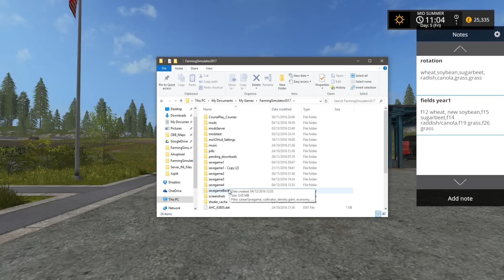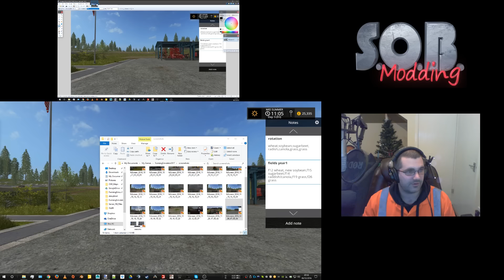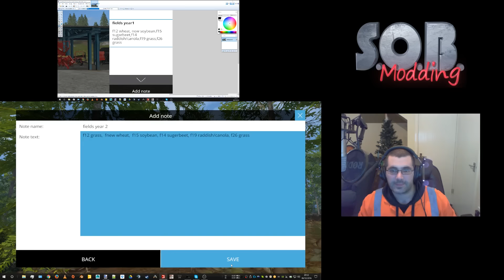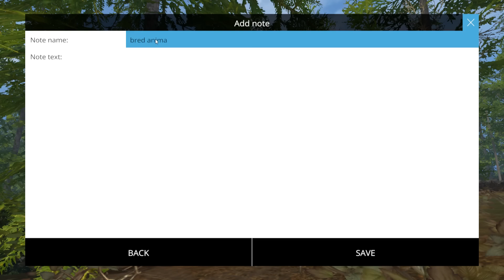FS17 Goldcrest Valley - #25 Pigs!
Welcome to my first lets play of FS17 on Goldcrest Valley!...Enjoy!

Fellow SOB members, check out
Carl Farrar: